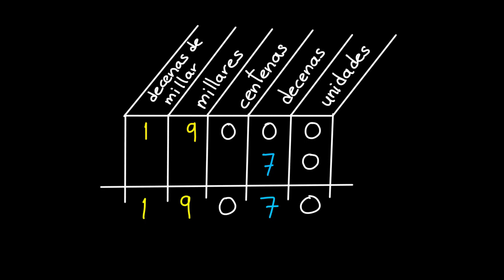Sumar números naturales por su valor posicional | Preálgebra | Khan Academy en Español